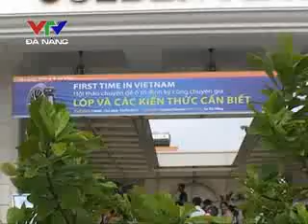BVOT Hội thảo 04 Đà Nẵng 16 09 2012 Lốp và các kỹ năng cần biết